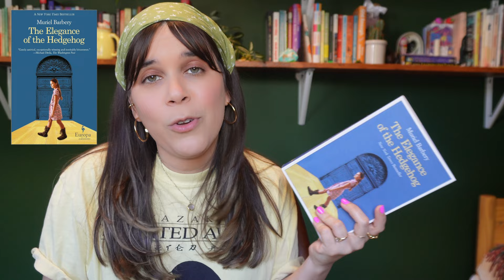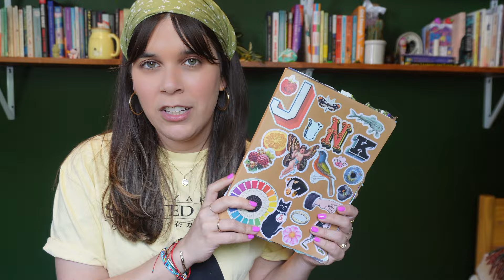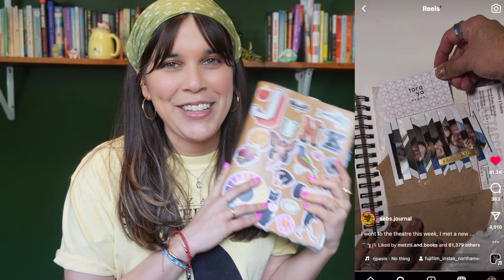reviewing some recent reads! 🌼| romance, fantasy, women in translation, literary fiction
🌼join me as I wrap up the books I read in April, including 2 Emily Henry books, some women in translation, and some fantasy :)

🌼Books mentioned:
1. THE ELEGANCE OF THE HEDGEHOG by Muriel Barbery, translated by Alison Anderson
2. THEY FELL LIKE STARS FROM THE SKY by Sheikha Helawy, translated by Nancy Roberts & illustrated by Anna Morrison
3. SEA CHANGE by Gina Chung
*WRITERS AND LOVERS by Lily King
*GREEN FROG, also by Gina Chung
4. THIS IS HOW YOU LOSE THE TIME WAR by Amal El Mohtar & Max Gladstone
5. FUNNY STORY by Emily Henry
6. PEOPLE WE MEET ON VACATION by Emily Henry
*BEACH READ, also by Emily Henry
*YOU, AGAIN by Kate Goldbeck
7. A STUDY IN DROWNING by Ava Reid
*EMILY WILDE'S ENCYCLOPEDIA OF FAERIES by Heather Fawcett
*JUNIPER & THORN by Ava Reid
*LADY MACBETH by Ava Reid
8. EMILY WILDE & THE MAP OF OTHERLANDS by Heather Fawcett
9. HEART BERRIES by Terese Marie Mailhot

🌼Film mentioned: Le Hérisson (THE HEDGEHOG), directed by Mona Achache

🌼Article mentioned: "Q&A:: The art of a revealing memoir: Terese Marie Mailhot and ‘Heart Berries’" by Vera Castaneda

Timestamps:
00:00 intro
00:41 women in translation
00:48 book translated from french
3:00 palestinian book translated from arabic
5:59 lit fic
6:11 melancholy book about a 30-year-old
8:38 spy v. spy sapphic time-traveling romance
9:53 romance
10:25 new release EmHen
14:22 disappointing EmHen
16:27 fantasy
16:45 eerie fantasy book
19:32 disappointing faerie sequel
21:26 nonfiction
21:35 edgy first nations memoir
25:16 little joys!!!
26:52 outro